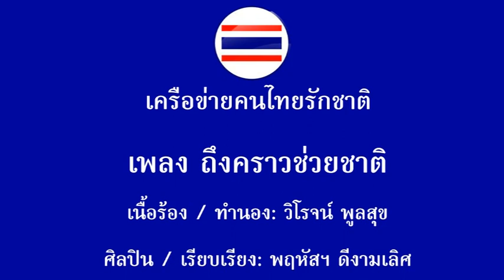เพลงถึงคราวช่วยชาติ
เนื้อร้อง/ทำนอง วิโรจน์ พูลสุข

ศิลปิน/เรียบเรียง พฤหัสฯ ดีงามเลิศ